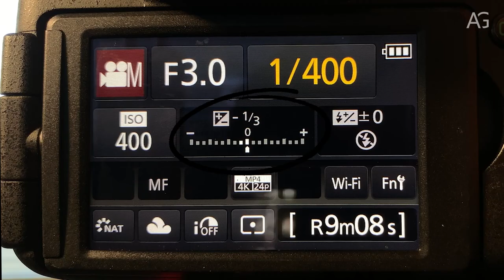AG Photo and Video Coaching COMMERCIAL #2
Photo and video classes can be found here: andresgalarza.com